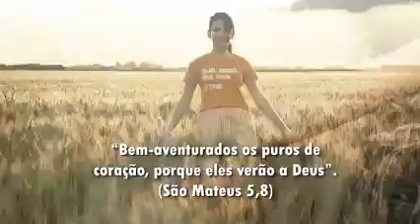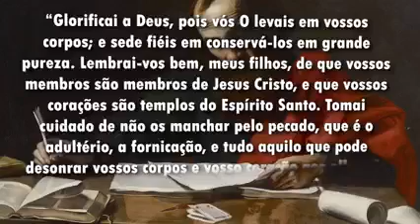MENSAGEM A PALAVRA VIVA DE DEUS. SERMÃO SOBRE A PUREZA.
Deus abençoe a todos. músicas, mensagens católicas conservadoras. acesse, entre e confira as mensagens do Céu, Santas Missas e Santo Terço.